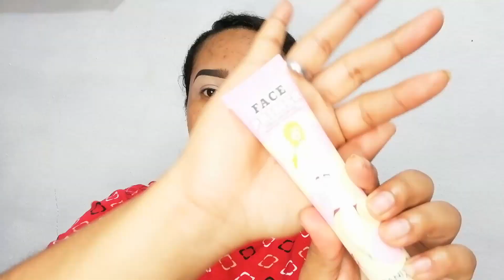MAQUILLAJE EN TENDENCIA 2022 ❤️🖤✨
HOLA MIS HERMOSO BONITO DIA , HOY LES TRAIGO EL TUTORIAL DE ESTE MAQUILLAJE ESPERO LES GUSTE LO PUEDAN COMPARTIR Y LO PUEDAN VER HASTA EL FINAL 🤭 YA ANDAMOS DE VUELTA POR ACA ESPERO ME SIGAN APOYANDO 🙏✨❤️🙊

COMPARTAN 🙏✨